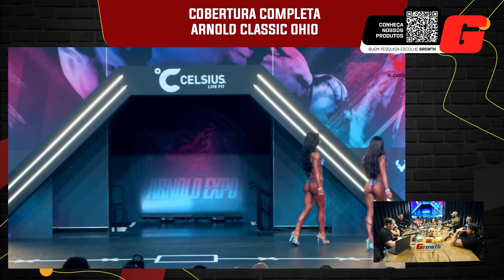PRÉVIAS BIKINI ARNOLD SPORTS OHIO – IRONCAST CORTES